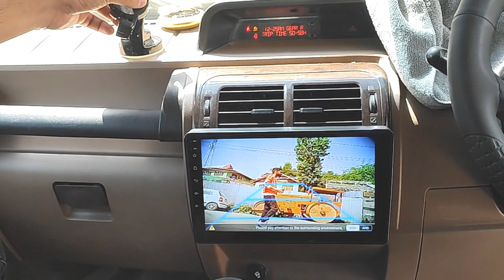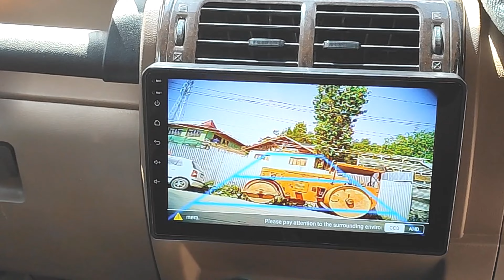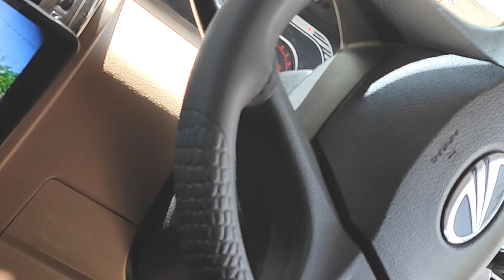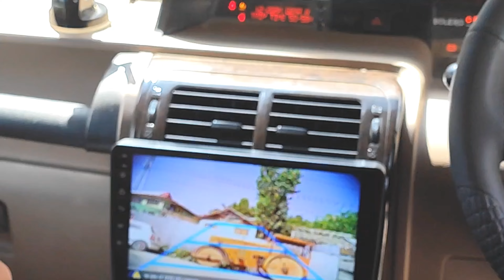Balero modified / touch screen / reverse camera / seat covers